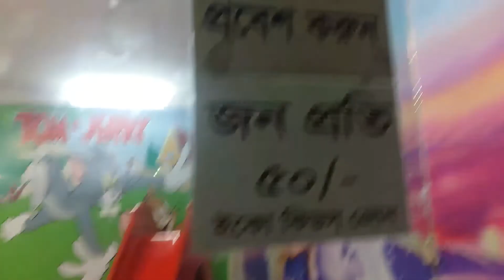আমাদের অন্ধকার ইকো পার্ক 🥴🥴